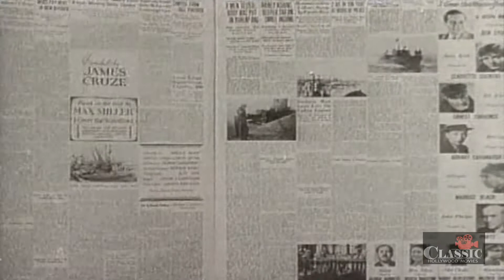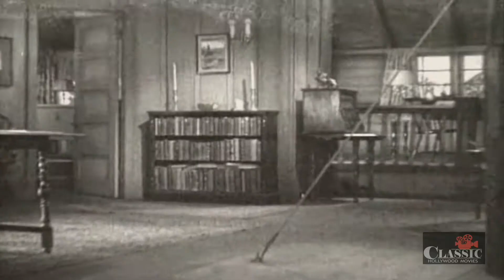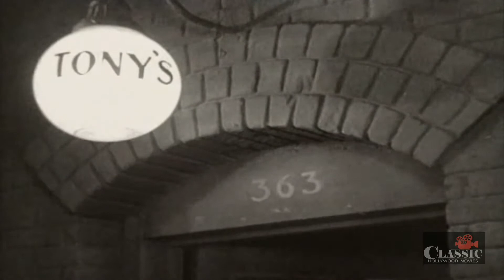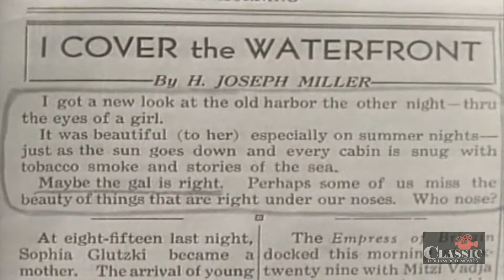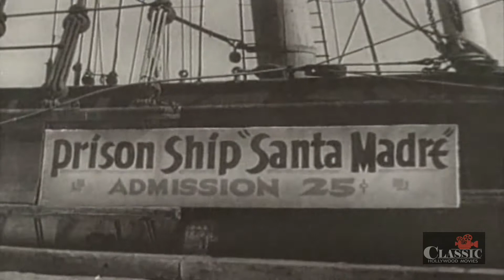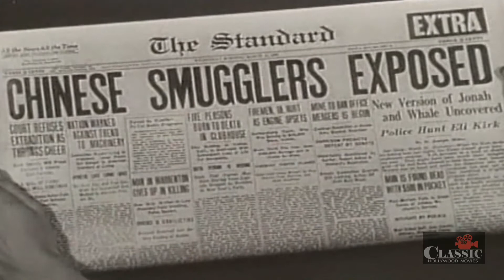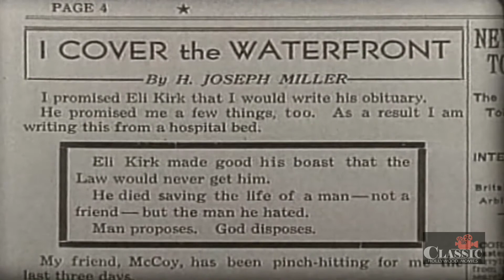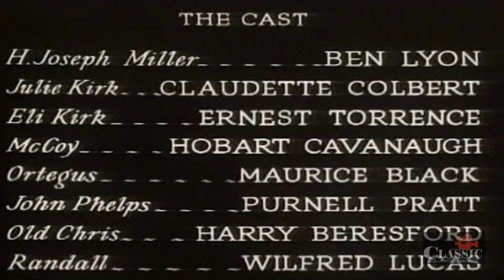I Cover the Waterfront (1933) | Full Movie | By Lyon | Claudette Colbert | Ernest Torrence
An investigative reporter romances a suspected smuggler's daughter.

Director: James Cruze
Writers: Max Miller (book), Wells Root
Stars: Ben Lyon, Claudette Colbert, Ernest Torrence